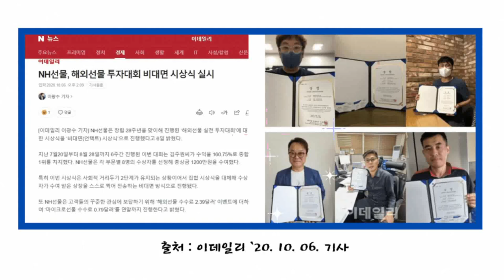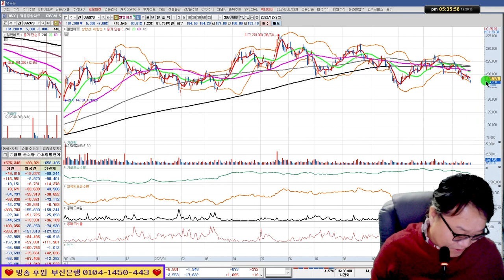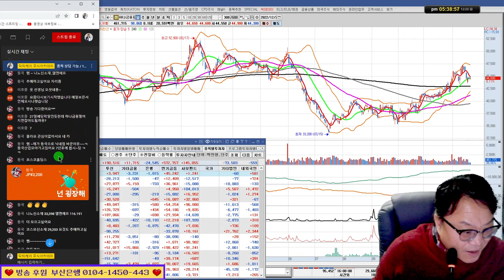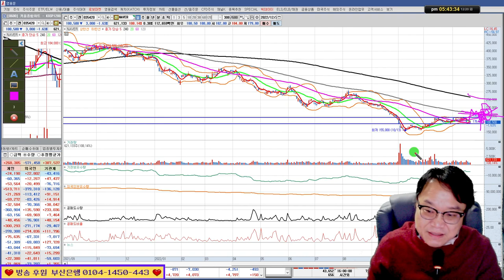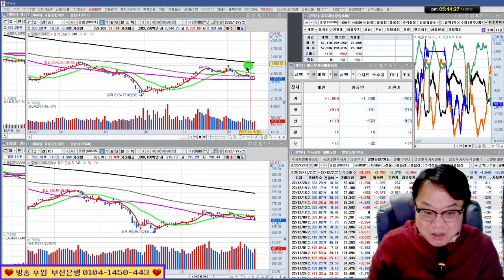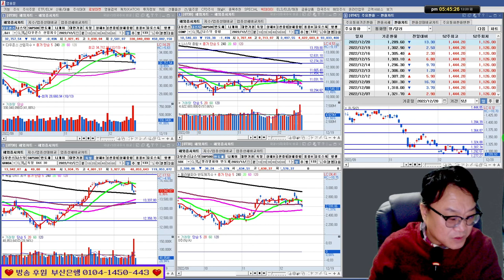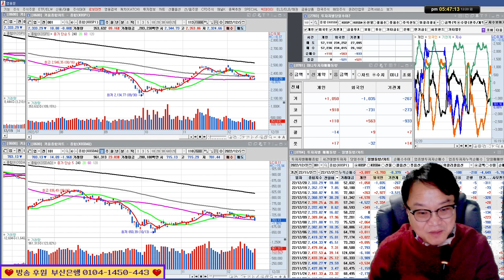동국산업,나노신소재,엘앤에프,하나금융지주,네이버,카카오/실전투자대회 입상자 닥터케이의 주식방송 22/12/20